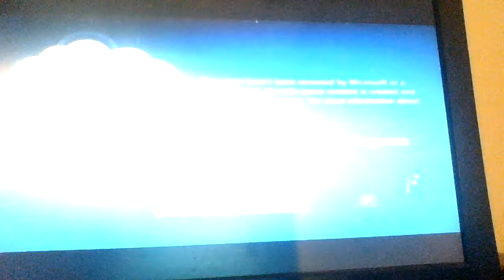鉄鋼歩兵 - Weird Japanese Xbox 360 Indie Game